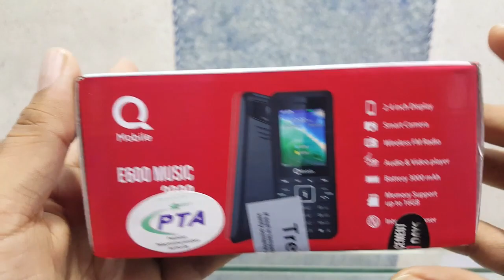Q Mobile E 600 Music 2020 Unboxing ,Review